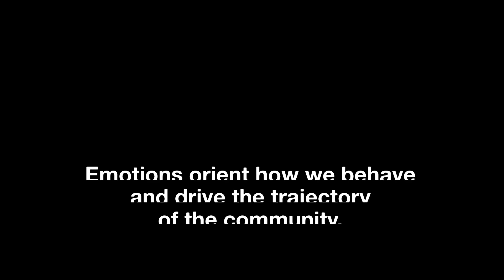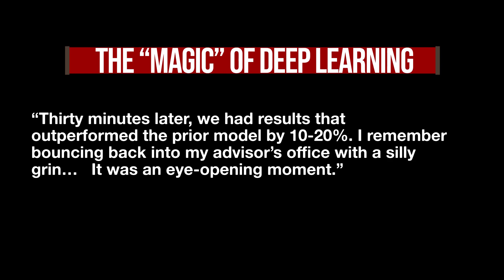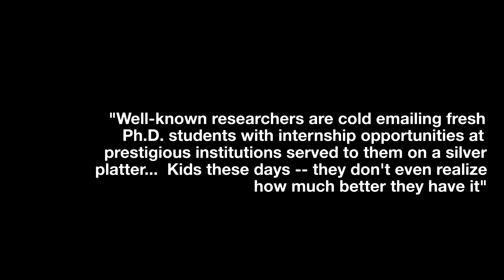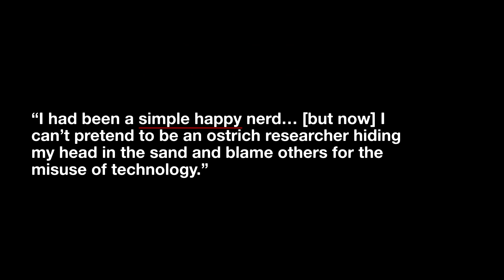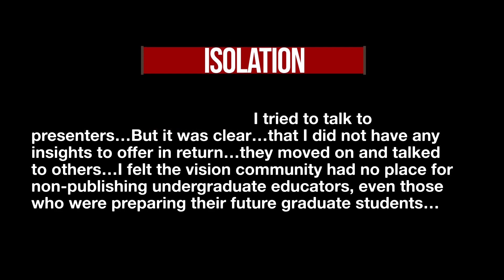The Affective Growth of Computer Vision (CVPR 2021)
How has the astronomical growth of computer vision emotionally affected its researchers and professionals? Here is a 5-minute preview of our CVPR 2021 paper, "The Affective Growth of Computer Vision." Paper (PDF)

Authors: Norman Makoto Su, David J. Crandall

Abstract: The success of deep learning has led to intense growth and interest in computer vision, along with concerns about its potential impact on society. Yet we know little about how these changes have affected the people that research and practice computer vision: we as a community spend so much effort trying to replicate the abilities of humans, but so little time considering the impact of this work on ourselves. In this paper, we report on a study in which we asked computer vision researchers and practitioners to write stories about emotionally-salient events that happened to them. Our analysis of over 50 responses   found tremendous affective (emotional) strain in the computer vision community. While many describe excitement and success, we found strikingly frequent feelings of isolation, cynicism, apathy, and exasperation over the state of the field. This is especially true among people who do not share the unbridled enthusiasm for normative standards for computer vision research and who do not see themselves as part of the "in-crowd.'" Our findings suggest that these feelings are closely tied to the kinds of research and professional practices now expected in computer vision. We argue that as a community with significant stature, we need to work towards an inclusive culture that makes transparent and addresses the real emotional toil of its members.

Video produced by Weslie Khoo